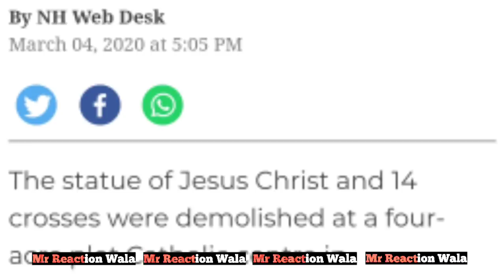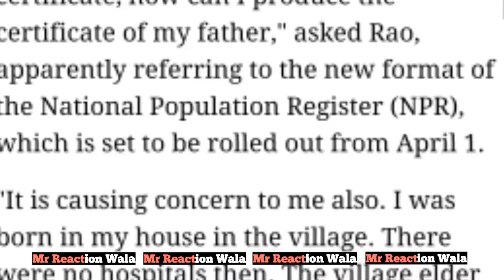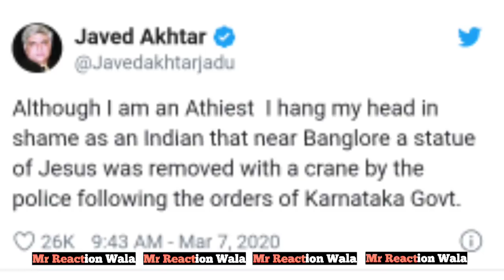Telangana | CM | Karnataka | Jesus | Statute | Owaisi | CAA | NRC | BJP | Taaja Khabar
or
DM on Instagram